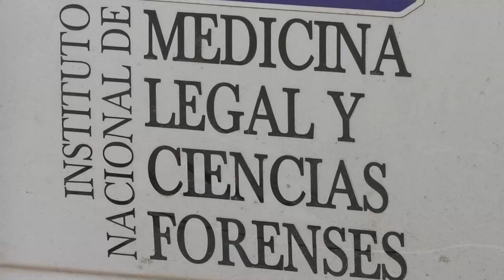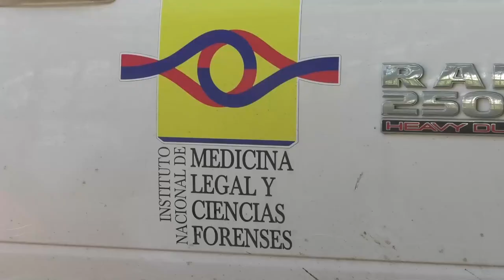TAXISTA FUE ATRACADO POR PAREJA DE JÓVENES Y SE SALVÓ DE SER ASESINADO